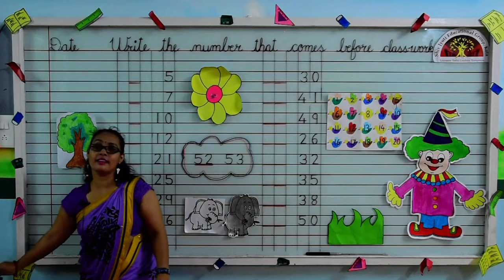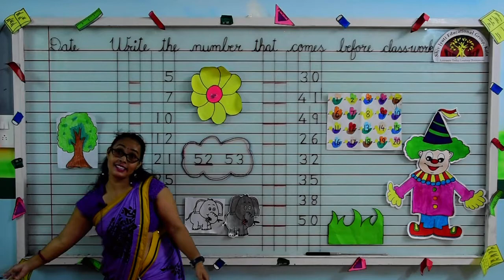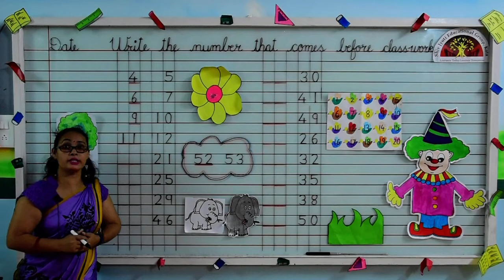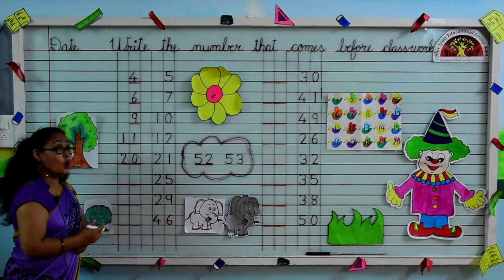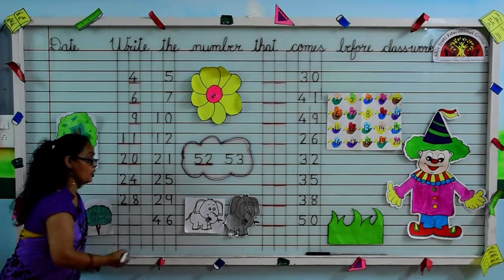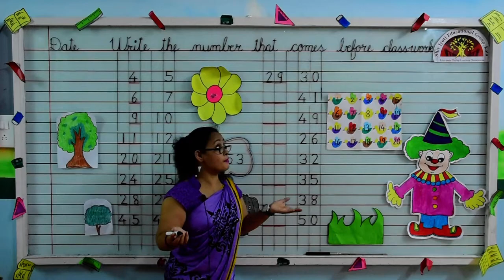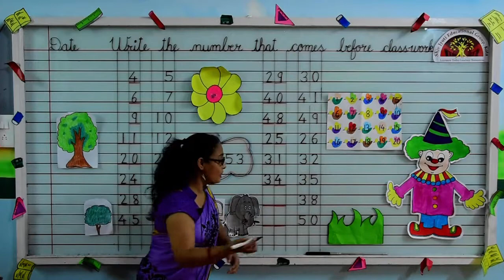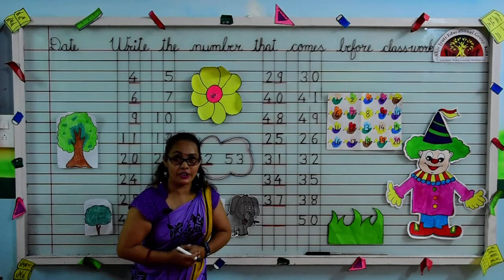PREP MATHS 'BEFORE NUMBERS'